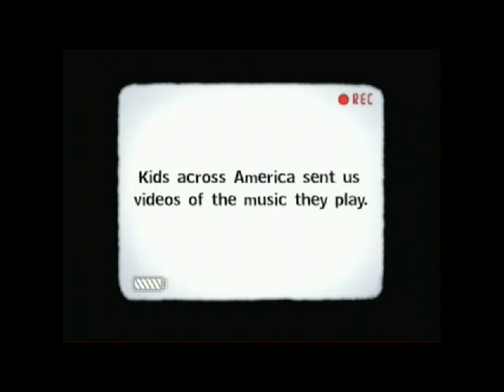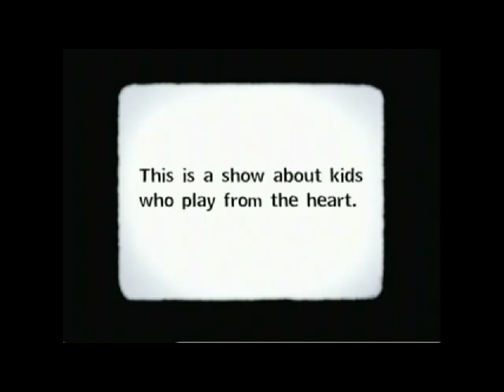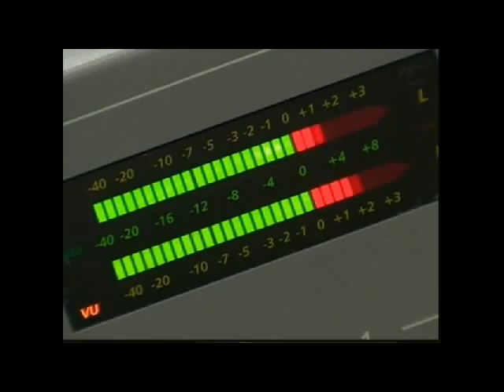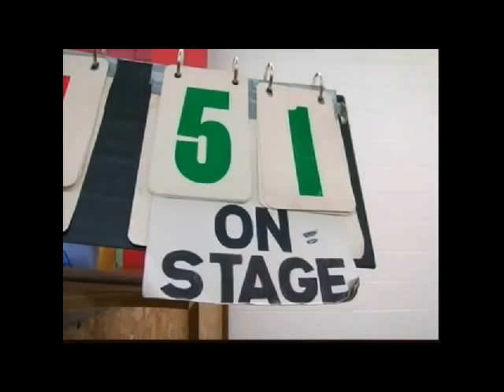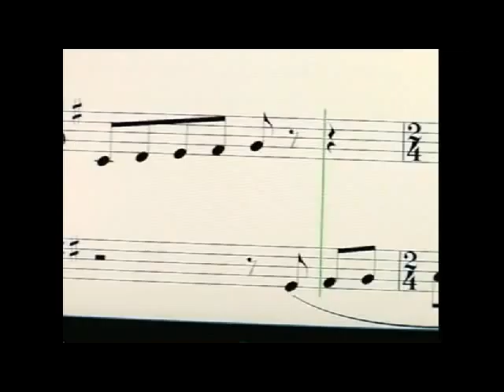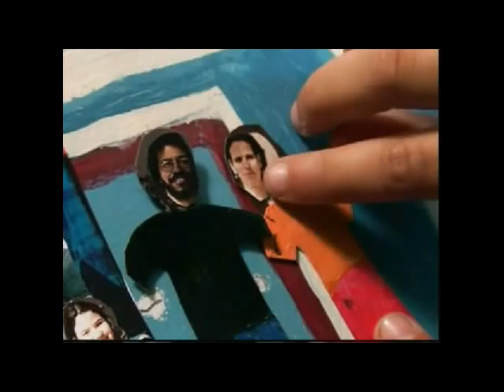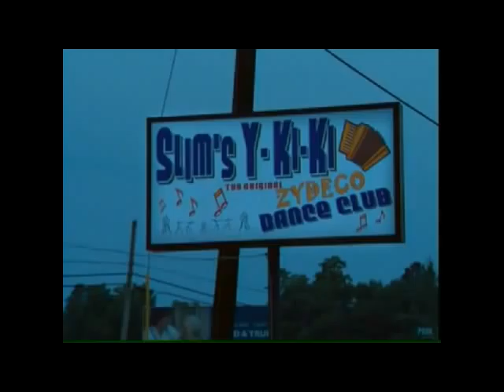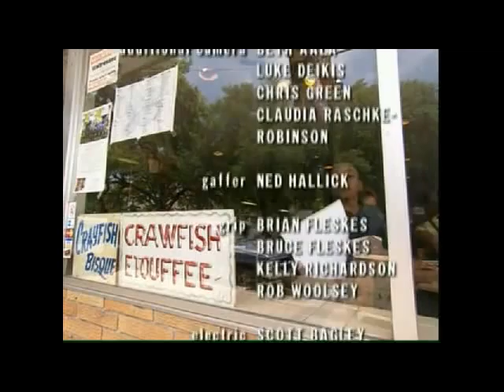The Music In Me